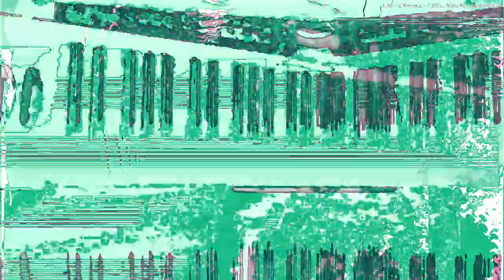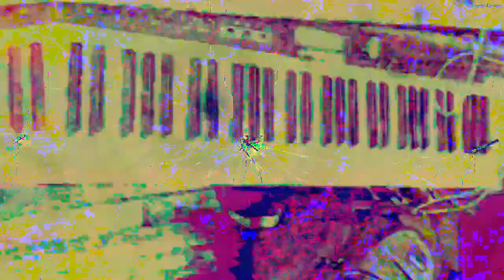[EPILEPSY WARNING] Movie 23 02 18 05h41m56s